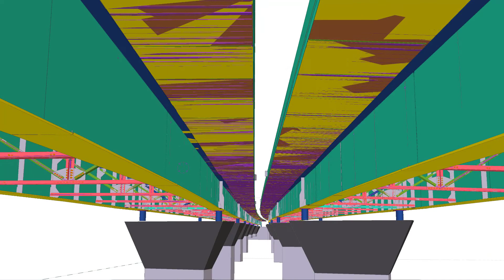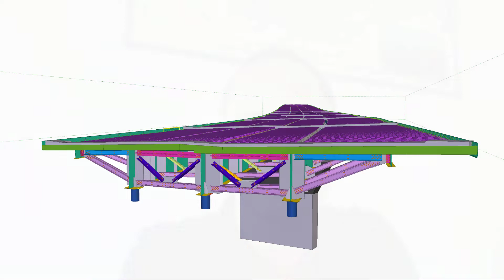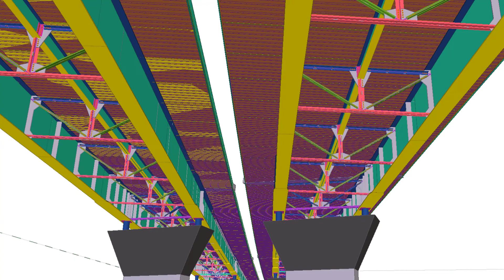Intervista all'Ing. Frezza di FEB | Tekla BIM Awards 2022